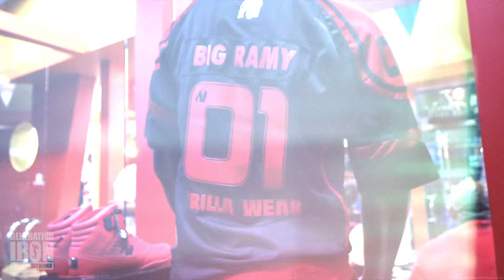Sadik Hadzovic and Flex Wheeler Epic Meet & Greet At Evzone Grand Opening! | GI News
Sadik Hadzovic and Flex Wheeler stopped by New Jersey for one of the most epic meet & greets of the year. This past Saturday, October 1st, was the Evzone Nutrition grand opening for their new store in Fairview, NJ.

You can also check out more information about Evzone Nutrition at their official website.